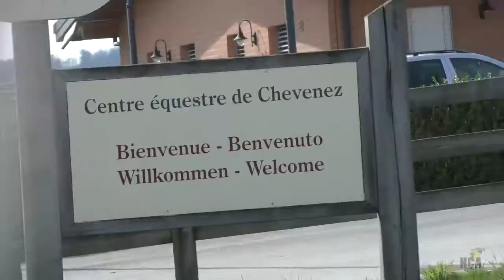Sortie de fin de saison au Centre équestre de Chevenez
Pour sa traditionnelle sortie de fin de saison, le HC Ajoie a misé cette année sur la mobilité douce !

Emmenés par trois calèches depuis la patinoire du Voyeboeuf, dirigeants, membres du staff et joueurs ont ainsi pu s’essayer à quelques galops au magnifique centre équestre de Chevenez.

L’accueil et l’accompagnement réservés par Mme Dehlia Oeuvray-Smits et son team, la météo clémente ainsi que la bonne humeur de chacun ont été les ingrédients essentiels de cette belle journée ! Un grand merci également à M. Roger Bourquard, fidèle supporter, pour la mise à disposition de plusieurs chevaux et pour ses judicieux conseils.

Si nous avons eu beaucoup de plaisir à passer du temps ensemble avant la pause estivale, c’était également l’occasion de remercier et de prendre congé de ceux qui ne seront pas de retour avec nous la saison prochaine.

HCA TV a filmé pour vous quelques séquences de cette belle journée !

À bientôt !